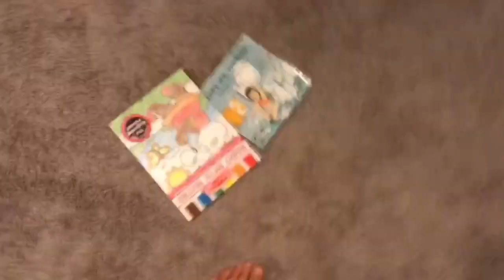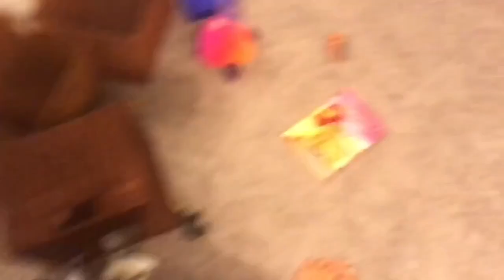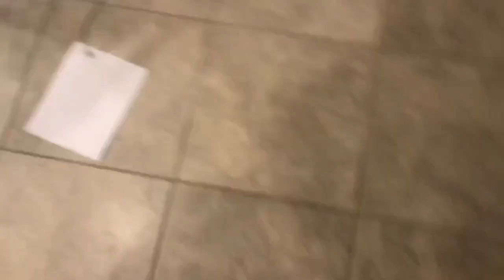Raptor’s Entertainment 2 (4th of July 2018)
Larry, Iggy, and Ludwig have to take the Indoraptor to Sonic.